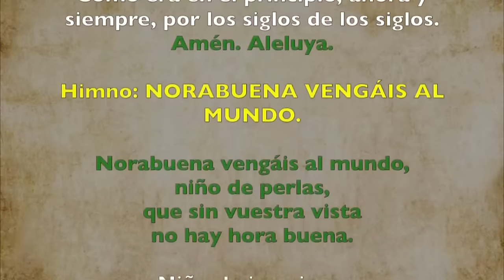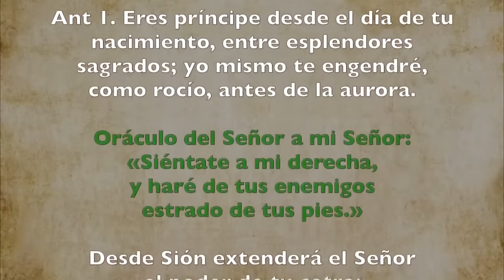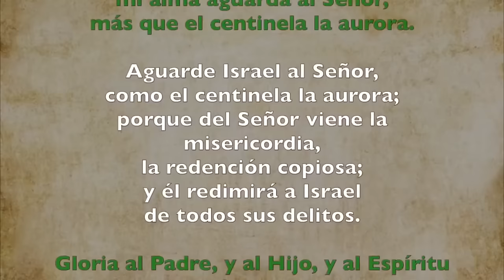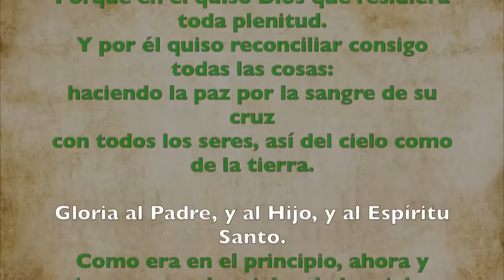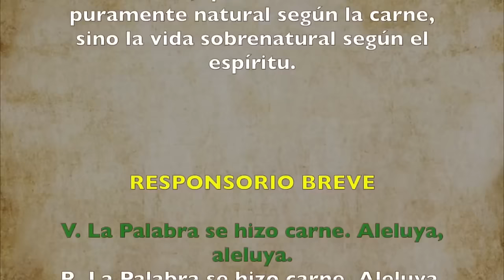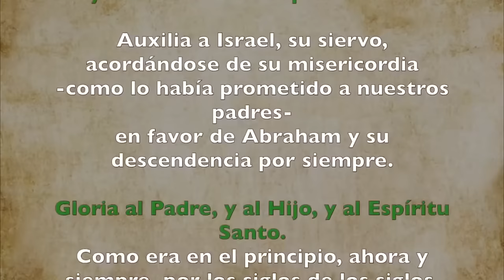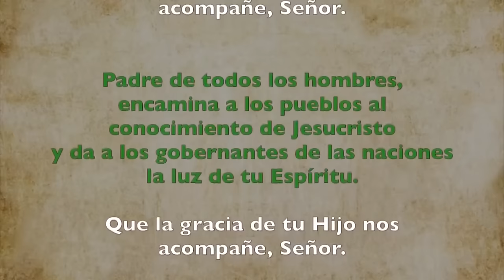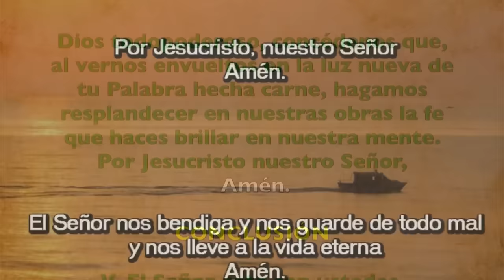Oración de la tarde (Vísperas) MIÉRCOLES 27 DE DICIEMBRE DE 2023 SAN JUAN, apóstol y evangelista.